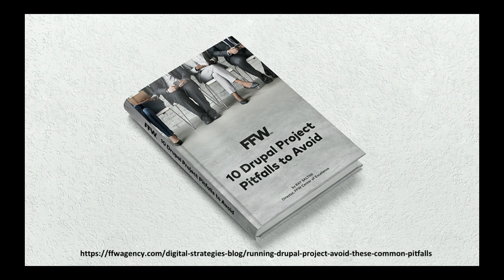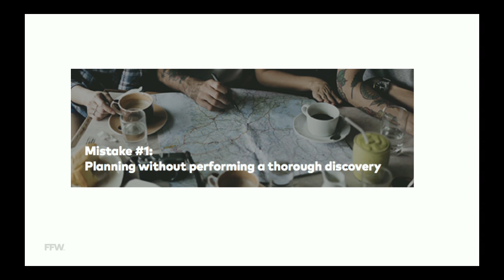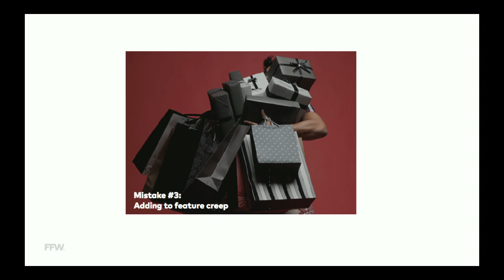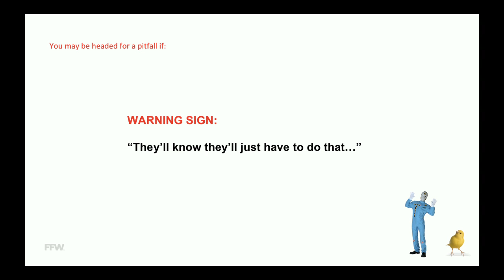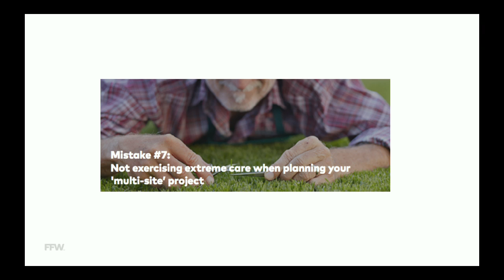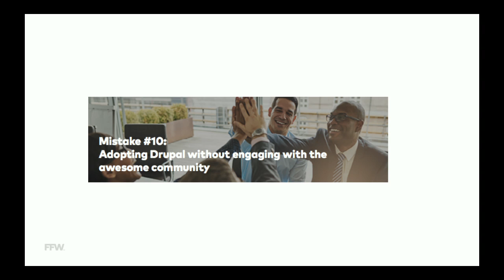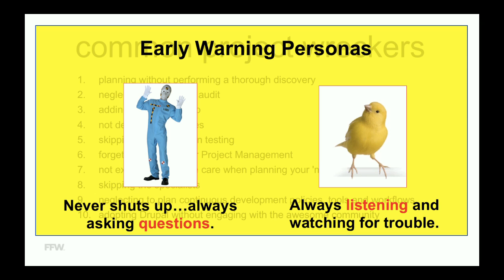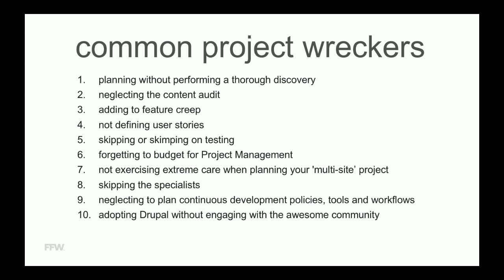DrupalCon Baltimore 2017: Anti-Crash Course: How to Avoid Drupal’s Most Common Pitfalls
What are Drupal’s most common project wreckers and what steps can you take to ensure your project’s success?

Join FFW Center of Excellence Director Ray Saltini and FFW Manager of Learning and Contributions David Hernandez as they explain how to recognize if your project is on a collision course and how to steer clear of project management, architectural and development related traps.

This session is for every manager and decision maker who needs their next Drupal project to be successful.

In this session you will learn how to:

plan and execute a successful discovery and content audit
avoid feature creep and phase-in smarter customer centered features
develop user stories that will guide your development, QA and UAT
plan for optimal use of multi-site projects
tap into the Drupal community to accelerate your learning and ensure your success